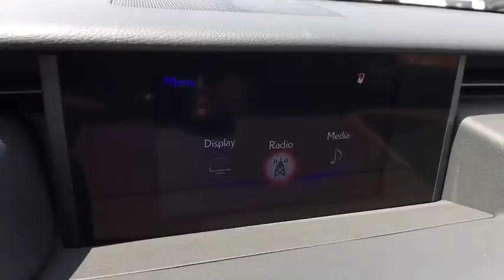2019 Lexus IS McAllen, Corpus Christi, Brownsville, Harlingen and Laredo, TX 9R097160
OBSIDIAN New 2019 Lexus IS available in McAllen Texas at North Park Lexus Rio Grande Valley. Servicing the Corpus Christi, Brownsville, Harlingen and Laredo, TX area.
2019 Lexus IS IS 300 - Stock#: 9R097160 - VIN#: JTHBA1D25K5097160